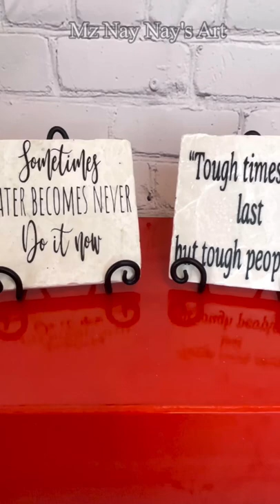Inspirational Easy to Make Stone Plaque DIY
Easy DIY inspirational stone tabletop plaque.